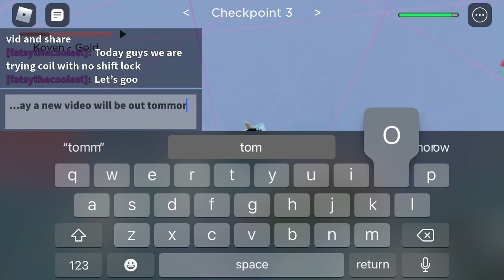Using coil in rosalinas tower but with no shift lock